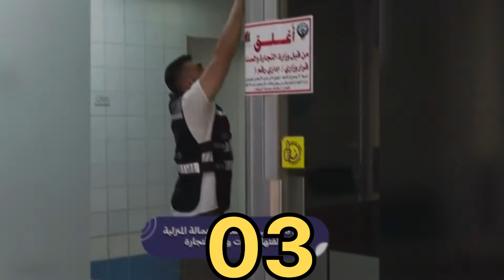குவைத்தில் மரண தண்டனை விதிப்பு 🔥 kuwait tamil news | Kuwaittamilan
Hi நண்பர்களே! குவைத் செய்திகளை உடனுக்குடன் தெரிந்து கொள்ள நம்ம குவைத்தமிழன் சேனலில் இணைந்து கொள்ளுங்கள் நன்றி!!!